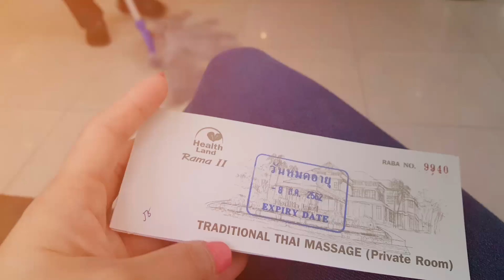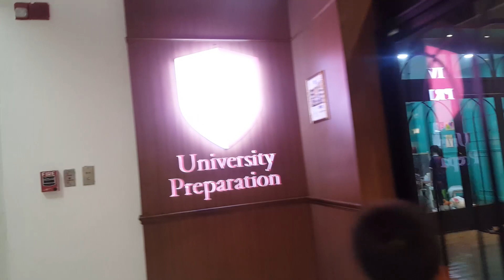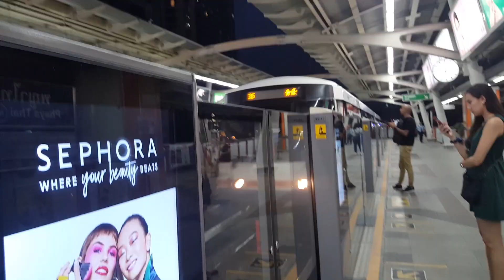1 วันสุดแสนวุ่นวายของมาดามแอน ตื่นเช้า กลับดึก หมดแรง!!